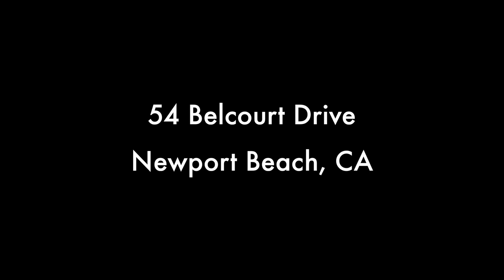54 Belcourt Drive Newport Beach, CA 92660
Berkshire Hathaway